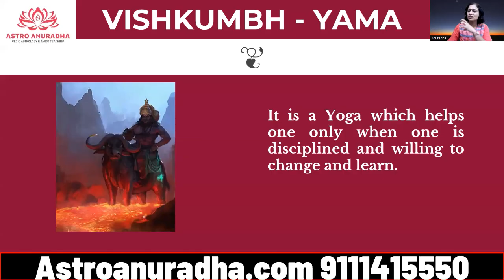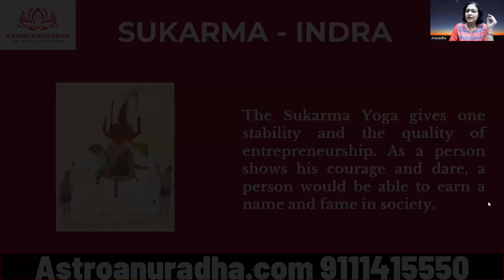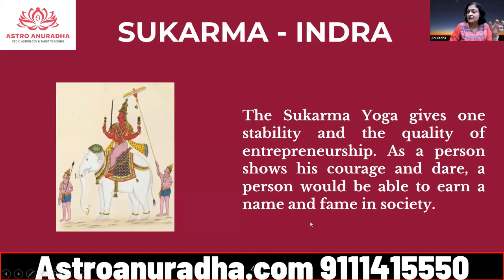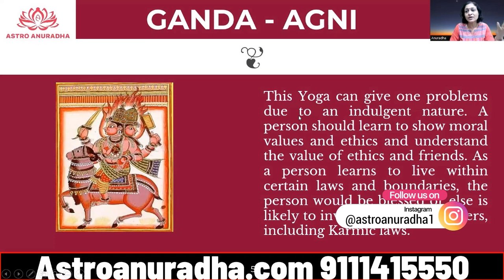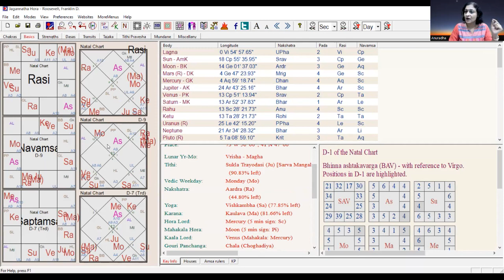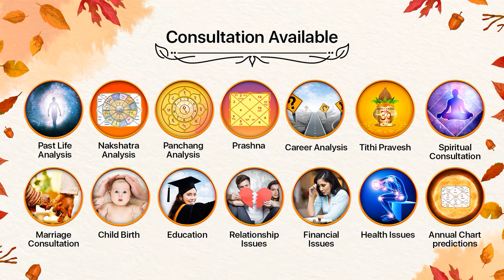Different Yogas in your chart Bring prospriety differently | Vishkumbha yoga | Preeti yoga | sukrma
Anuradha is a renowned Vedic Astrologer with more than 20 years of experience in the field of astrology and occult science. She offers valuable consultation regarding Nakshatra analysis, Past Life analysis, and Prashna Analysis.

She is more inclined towards spreading her knowledge to the keen learners and offer various astrology courses, throughout the year. Some of them are Nakshatra, Tarot, Prashna and Panchang courses.

If you are interested to master these elements of Vedic astrology, register yourself today at Nakshatra Course

Anuradha Sharda recently launced a compact Nakshatra Calendar, comprising all the 27 Nakshatras along with their features.